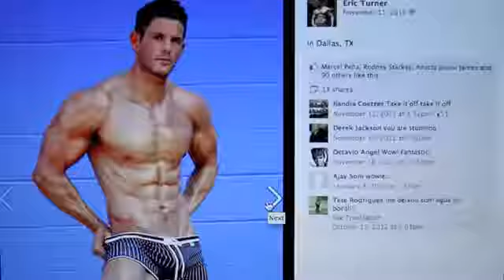Catfish the TV Show Trailer 2.0 (Parody)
Written, directed and edited by: Crystal Hatch
Nev: Anthony Ghirardi
Jessica's FB: Jessica Porte
Eric's FB: Eric Turner
Real Kevin: Robbie Sorensen

College of the Desert
Motion Picture Production
Spring 2013
RTV002B

I am aware the TRT is not exactly 30s.